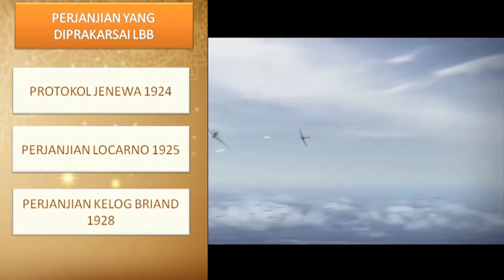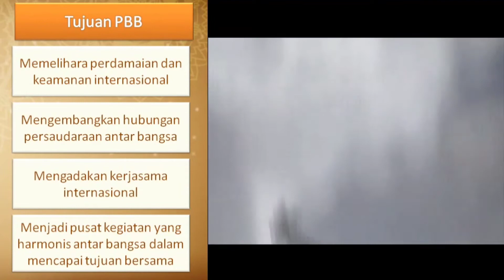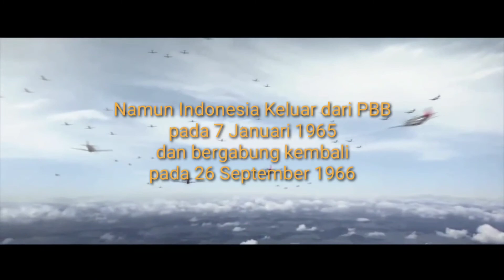Pembentukan Liga Bangsa Bangsa dan Perserikatan Bangsa Bangsa (LBB dan PBB)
Pembentukan LBB dan PBB
Materi Sejarah Peninatan Kelas XI Perang Dunia I dan Perang Dunia II
NB : Ada sedikit Kesalahan dalam Video ya, Harusnya LIGA Bangsa-Bangsa, di video Lembaga (salah)